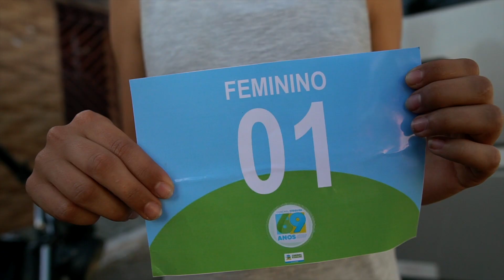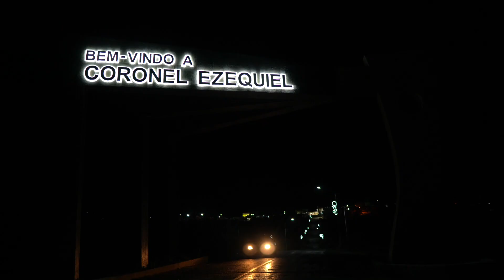Emancipação Politica Coronel Ezequiel - VIDEO INSTITUCIONAL - dezembro de 2022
VIDEO INSTITUCIONAL - produzido em parceria com a prefeitura de Coronel Ezequiel

Direção de filmagem: Claúdio
pós produção e edição de video: Claúdio